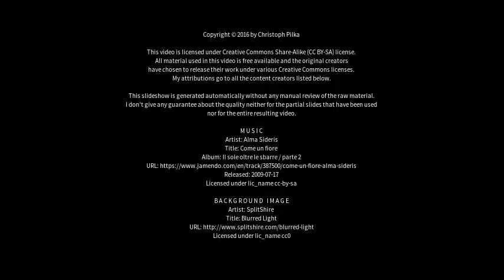Best places to visit